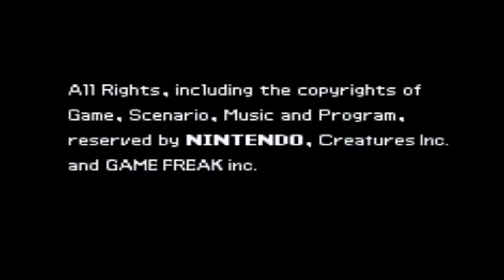Pokemon Ruby and Sapphire Soul Locke -THE FINAL EPISODE!!!!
Well it has been a tough time getting here but we finally made it, the champion battle, it is time to end this series. Also stay around for a little bit after the series for an announcement.

If you happen to enjoy this video please like, comment, or subscribe for more; also don't forget to hit that bell icon to be notified when I upload next, and this is DragosGMR signing out.